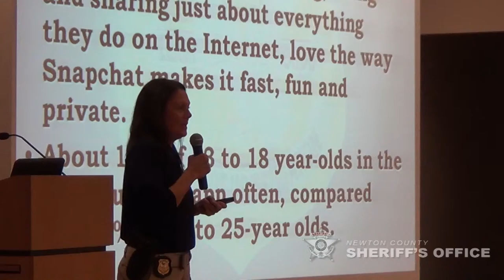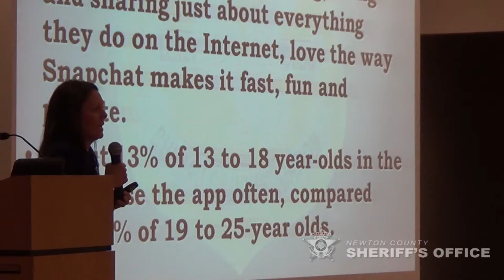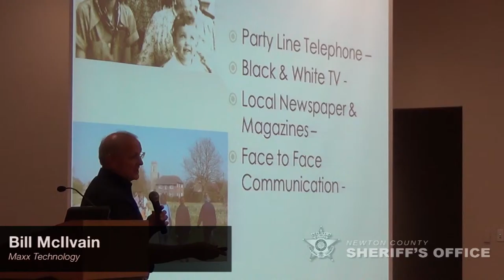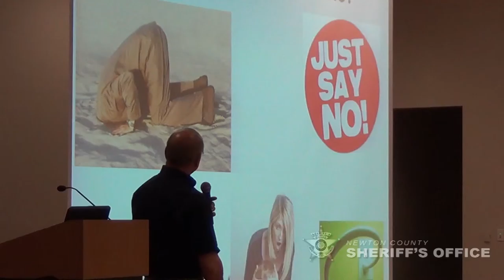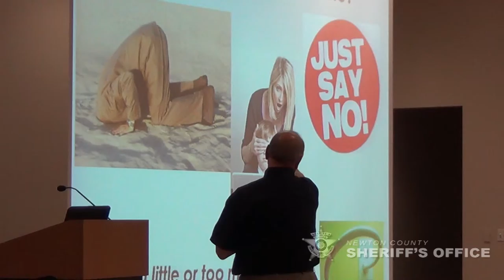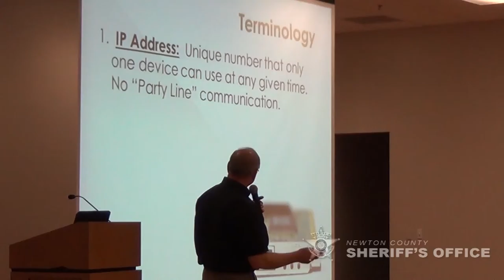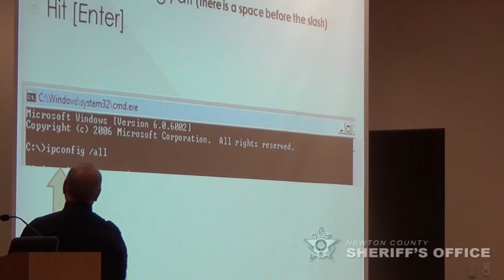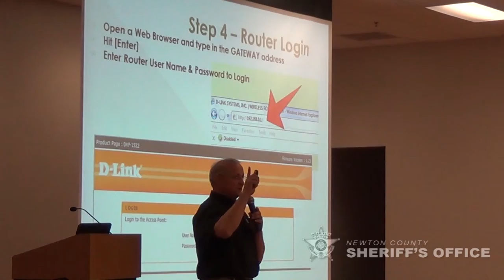Reality Bytes part 2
Cynthia Adkins speaks on the internet safety and SnapChat; Bill McIlvain speaks on how parents can lock out intruders from accessing their home routers